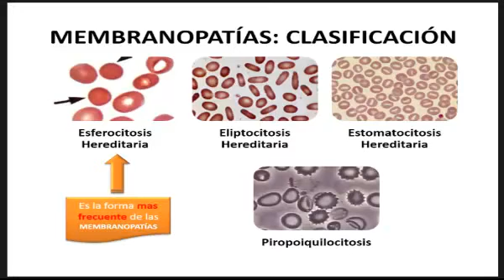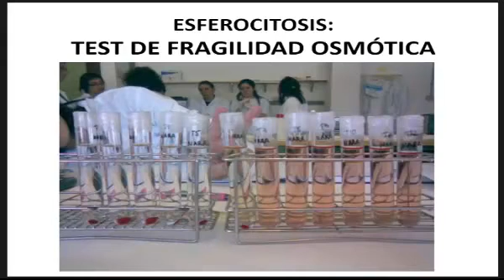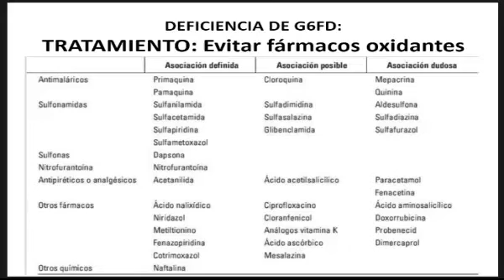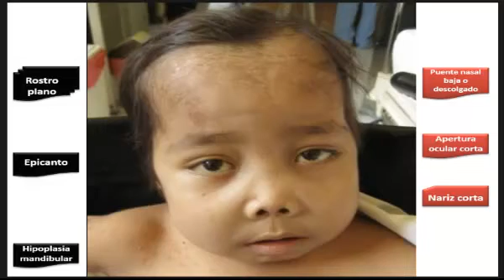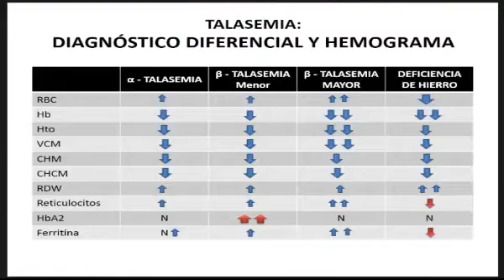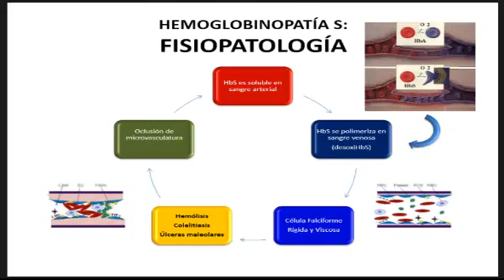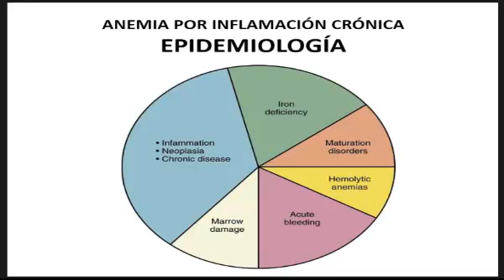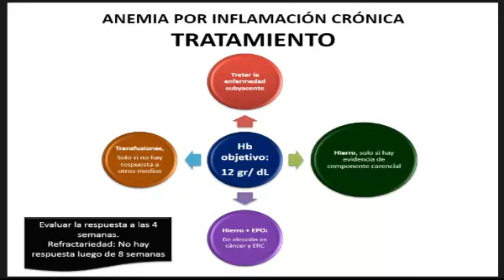Tmmed hematología - 3 5